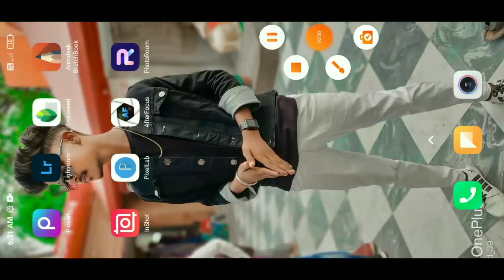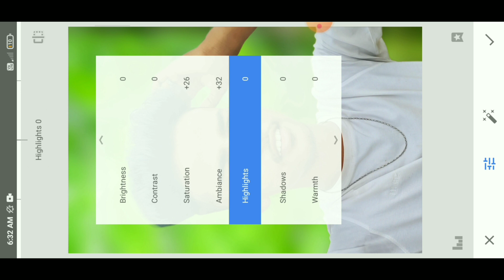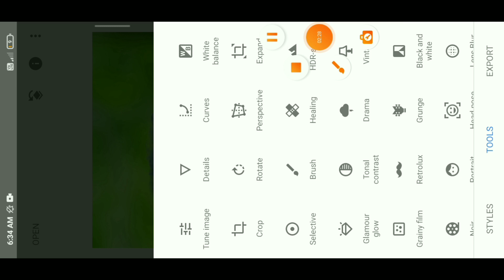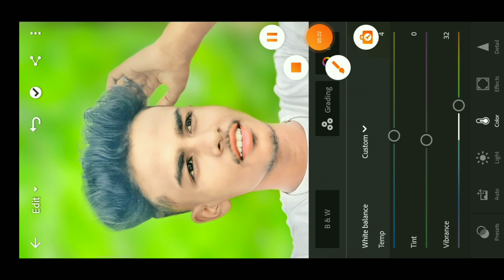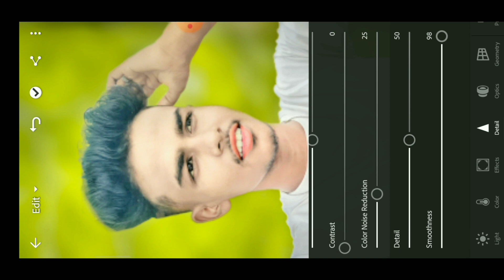snapseed photo editing || lightroom photo editing || snapseed cb editing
Or mujhe Instagram, Facebook me follow kare ...

 cb editing snapseed app
 snapseed cb editing 2022
snapseed se photo editing kaise karen
 Photo editing snapseed app
Photo editing kaise karen snapseed app se
 Snapseed app se cb editing kaise karen
 Cb editing new trick
Snapseed editing Cb editing
 Cb edit Cb edit 2022
 Rajen roy edits
Rajen roy photo editing

# snapseedphotoediting
snapseedphotoediting new